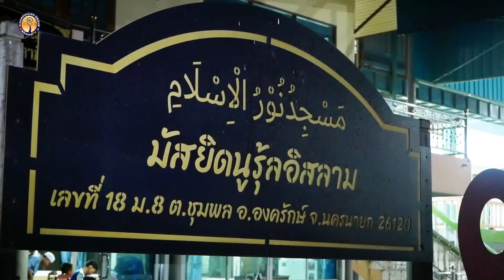AH 3877 หน้าที่ของผู้ศรัทธา โดย อาจารย์อาลี เสือสมิง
16.09.66 @ มัสยิดนูรุ้ลอิสลาม คลอง 14 สายกลาง จ.นครนายก

Tel & Line iD :
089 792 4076 (ดาวุด)
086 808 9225 (อับดุลการีม)
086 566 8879 (อนัส)
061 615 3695 (มุสตอฟา)
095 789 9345 (อามีน)
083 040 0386 (ฟูอาด)